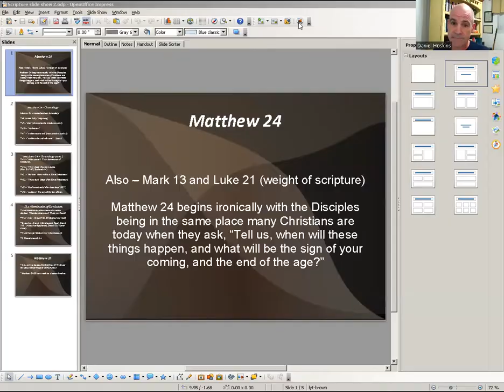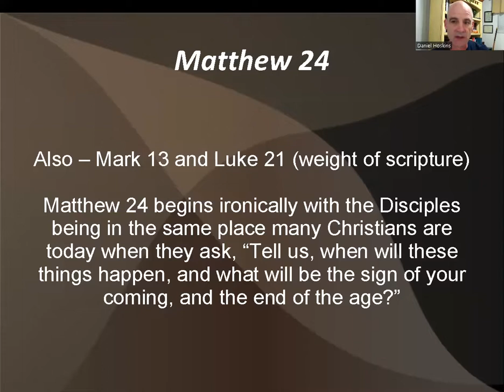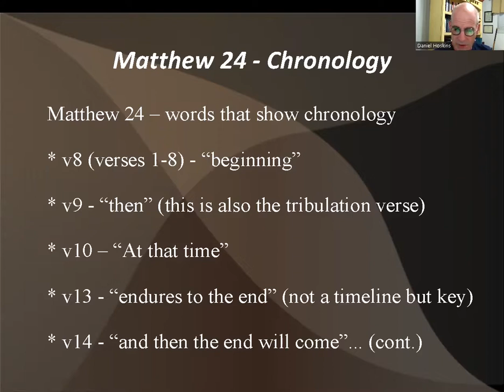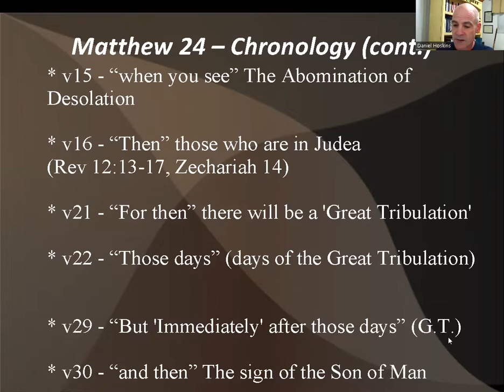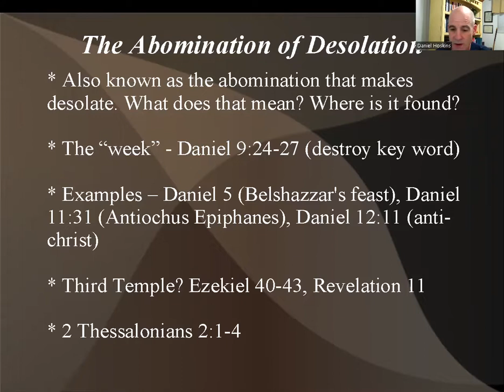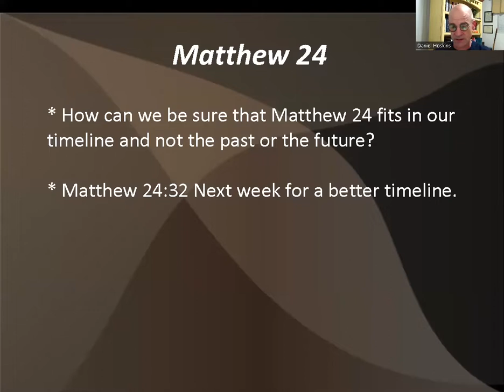Zoom Meeting 2